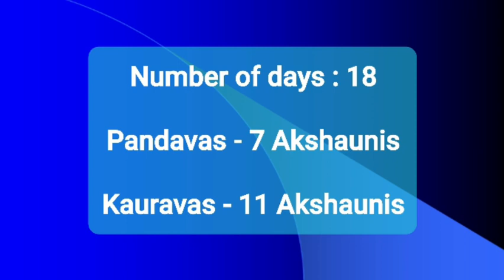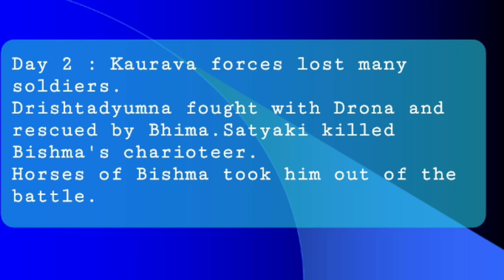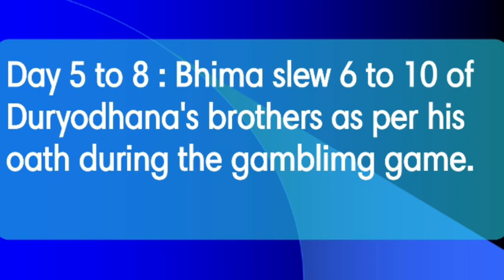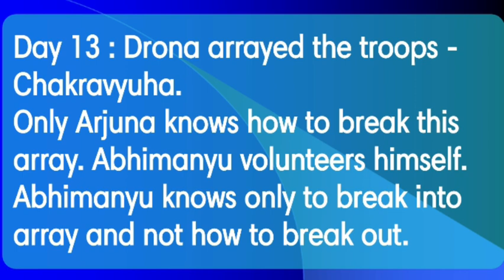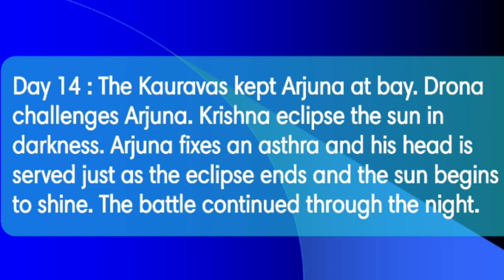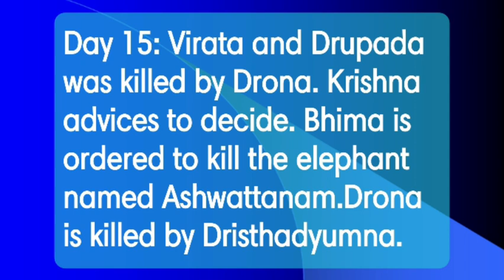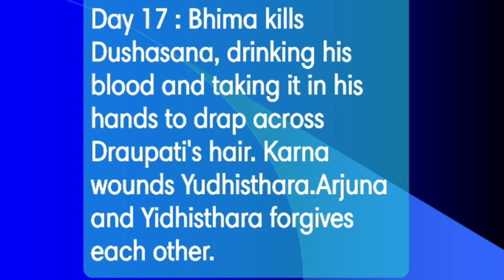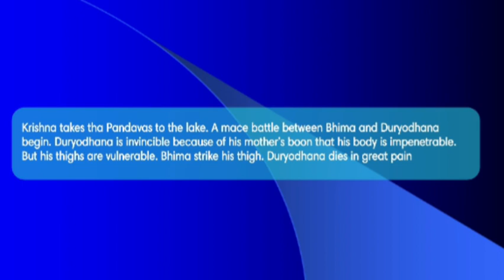The Kurukshetra War | Mahabharatha | Tamil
Hello! Friends This video is regarding the Hindu mythology - "The Kurukshetra War " from The great epic " Mahabharatha " in the paper " MYTH AND LITERATURE"

dharma_ way_to_ heaven
MADRAS UNIVERSITY SYLLABUS
Myth and Literature ( sem - 3)
war between dharma and adharma

Reference : Myths of the Hindus and Buddhists – Ananda K. Coomaraswamy and Sister Nivedita (Chapters III and VII only)

Greetings
With Regards,